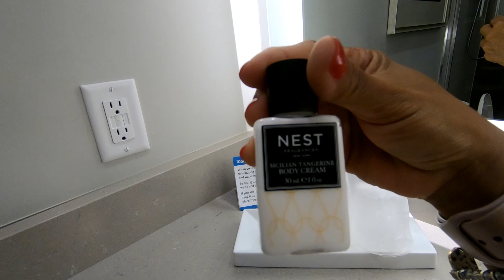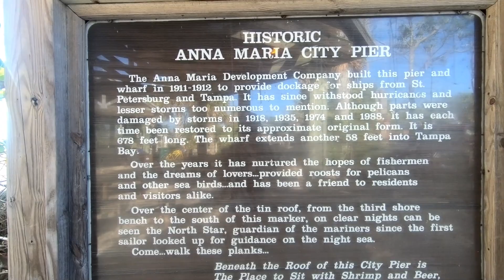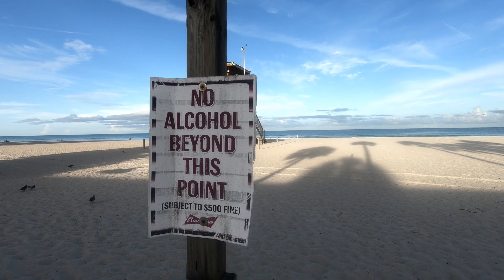Vacation at Anna Maria Island Resort